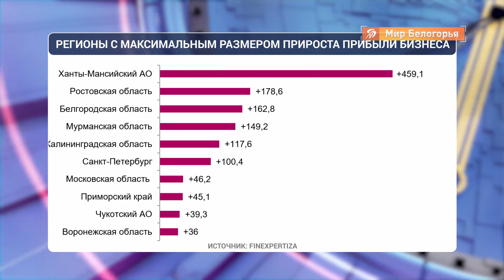Белгородская область в топ-3 по росту прибыли бизнеса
Белгородская область вошла в тройку лучших регионов страны по росту объёмов прибыли бизнеса, несмотря на пандемию.

Доля прибыльных организаций в Белгородской области оказалась выше среднего. Три из четырёх крупных и средних предприятий региона показали положительный результат. Даже с учётом тех, кто работает в минус, итог получается позитивным.

В большинстве российских регионов динамика отрицательная.

Прибыль белгородского бизнеса за год превысила 360 млрд рублей с ростом 83% к предыдущему году.